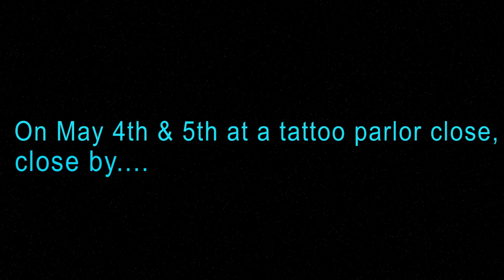Star Wards Painted Lotus Studio Event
On May the 4th / 5th, 2013, Painted Lotus Studios and BC Children's Hospital will be combining forces with other local tattoo shops and artists in downtown Victoria to bring you the first annual Star Wars tattoo flash event to raise money for BCCH.  There will be door prizes for best costume, Auction items including rare Star Wars memorabilia, a bake sale and of course several different tattoo designs to choose from. Please spread the word , invite your friends!!

This is a 2 day event and we will be tattooing from 10am to 8 pm each day.Tattooing will be first come first serve so make sure that you get yours by showing up early!! We will be requesting a minimum donation of $60 and ALL artists participating are volunteering their time in the spirit of The WARS.
It will be located at Painted Lotus Studios, 910 Gordon St. Victoria BC. but will include artists from shops all over Victoria. 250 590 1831